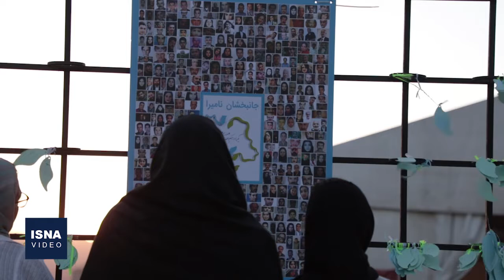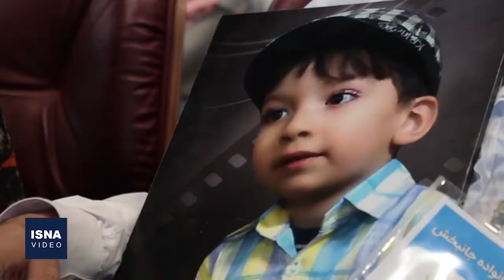«جشن نفس»؛ تقدیر از خانواده‌های اهداکننده عضو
مراسم تقدیر از خانواده‌های جانبخش اهداکنندۀ عضو، شنبه شب (۳۱ اردیبهشت) در مرکز همایش‌های برج میلاد برگزار شد. این برنامه در قالب طرحی با عنوان «ایران، دیار نفس» است که توسط انجمن اهدای عضو ایرانیان و با مشارکت وزارت ارشاد، صداوسیما و شهرداری به مناسبت روز ملی اهدای عضو و هفته نفس اجرا شده است.